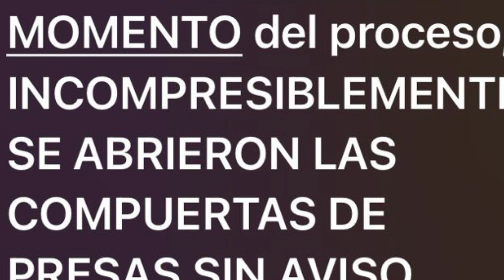Momento de llegada de la RIADA como si un tsunami se tratara.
NO LLOVIO apenas nada en el lugar de la monstruosa inundacion.

La lluvia torrencial de entre 400-500 l/m2
(enorme...pero MENOS que otras ocasiones decadas atras)
ocurrio AGUAS ARRIBA, en las serranias del interior.
Y DESDE MEDIODIA el sistema de vigilancia de caudales del MINISTERIO DE TRANSICION ECOLOGICA tenia los DATOS del aumento espectacular de los caudales: SABIAN lo que iba ocurrir horas despues aguas abajo.

Y NO HICIERON NADA

Encima, EN EL PEOR MOMENTO del proceso, INCOMPRESIBLEMENTE SE ABRIERON LAS COMPUERTAS DE PRESAS SIN AVISO PREVIO , como ha denunciado alcaldes de localidades afectadas.

Y despues de esta ACUMULACION DE "ERRORES" aun tienen EL MORRO de echarle la culpa al "cambio climatico"  y a "los coches"

Es increible .